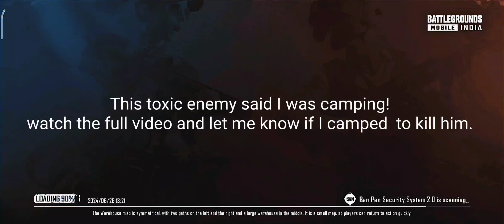BGMI HDR graphics in 30fps gameplay 1v1 customroom with toxic player